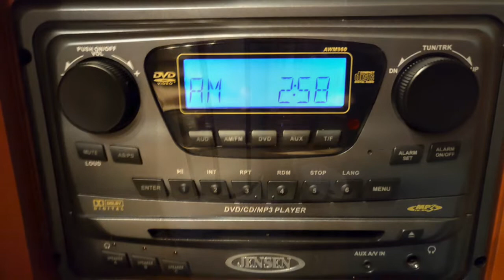5285A - 2009 Triple E Empress A4005Q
**SOLD - July 25, 2022**

UNDER 100,000 KMS. SLEEPS 6. DIESEL-POWERED. EXCELLENT CONDITION.

Features Include:

• Freightliner XC Chassis
• Cummins ISL – 425 HP Engine
• 40’ (A4005Q) Floorplan
• 4 Slides; Sleeps 6
• Allison 3000MH 6-Speed Automatic Transmission
• Air Suspension w/Sachs Tuned Shock Absorbers
• Air Brakes w/Slack Adjusters
• One-Touch Automatic HWH Leveling System
• 10,000 lb. Trailer Hitch Receiver
• Enclosed and Insulated Holding Tanks; Dual Heated Waste Holding Tanks
• Dual Centrally Ducted 13,5000 BTU A/C Units; Front 35,000 BTU and Rear 25,000 BTU Central Furnaces w/In-Floor Ducting
• Tinted Radius Corner Thermal Pane Windows
• 19’ Weathershield Equipped WeatherPro Power Awning; A&E Oasis Power Front Door Awning
• 8.0 kW Onan Quiet Diesel Generator
• 2000-Watt Inverter
• Cargo Slide – Mounted in Rear Baggage Bay
• UltraLeather 8-Way Power Swivel Captain’s Chair; UltraLeather 8-Way Power Swivel Co-Pilot Seat w/Power Foot Rest
• GPS Touch Screen Navigation System w/CD/IPOD/Sirius Ready/Bluetooth
• 2-Burner Electric Recessed Glass Top Cook Top; Stainless Steel Microwave/Convection Oven; Stainless Steel 12 cu.ft. 4-Door Refrigerator w/Water Dispenser; Dishwasher
• 70/30 Stainless Steel Sink w/Deluxe Single Lever Faucet
• Flexsteel UltraLeather Super Lounge w/Solid Surface Table and Love Seat; UltraLeather Hide-a-Bed Sofa w/Air Coil Mattress
• 42” LCD Widescreen Living Area; 26” LCD Bedroom Televisions
• Shaw Direct Satellite; Home Theatre Sound System; Separate AM/FM/CD/DVD in Bedroom
• China Toilet w/Sprayer; Mirrored Front Medicine Cabinet; Residential Size Curved Fibreglass Shower w/Glass Doors; Stainless Sink w/Deluxe Faucet
• Queen Bed w/Nightstands; Residential-Style Dresser and Tip-Out Laundry Hamper; Cedar-Lined Wardrobe w/Glass Sliding Door
• Combo Washer/Dryer
• Solid Surface Countertops; Natural Cherry Cabinetry; Heated Tile Flooring w/Granite Inlay (Galley, Living Area and Bath); Living Area Halogen Lighting
• Pleated Day/Night Shades
• Central Vacuum w/Outlet in Baggage Compartment

Canada's Largest Pre-Owned Heated Showrooms - 18,600 ft²!
• View our units INSIDE year-round!
• Please allow us 24-hour notice to prepare a specific unit for your viewing during the winter months as they need to be warmed up to open the slides.

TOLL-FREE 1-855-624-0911